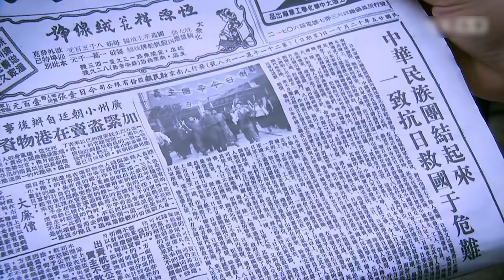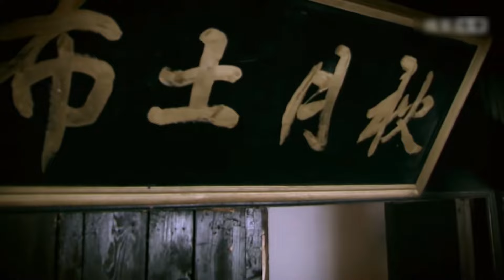年代民国电视剧 |【风雨上海滩】12 张歆艺逃婚后流落烟花之地，幸遭贵公子靳东解救，两人携手上演一段乱世之恋。（靳东、张歆艺）-国剧经典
►其他【君临文化】精彩节目超清视频
《宝莲灯前传》全集观看：